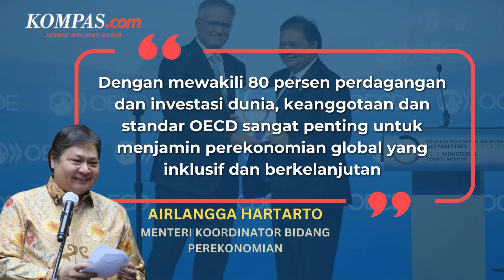Satu Langkah Indonesia Menuju Klub Negara Maju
Indonesia telah mematangkan langkahnya dalam proses menuju keanggotaan OECD dengan penerimaan Peta Jalan Aksesi Keanggotaan OECD Indonesia oleh pemerintah pada pembukaan Pertemuan Tingkat Menteri OECD di Paris.
Menteri Koordinator Bidang Perekonomian, Airlangga Hartarto, menegaskan bahwa langkah ini adalah bagian dari upaya Indonesia untuk bergabung ke dalam "klub negara maju" dan memastikan peran penting OECD dalam menjamin perekonomian global yang inklusif dan berkelanjutan.
Meskipun proses aksesi telah dimulai, Indonesia masih memerlukan waktu sekitar 2 hingga 3 tahun lagi untuk secara resmi menjadi anggota OECD.
Penulis: Rully R. Ramli, Aprillia Ika
Penulis Naskah: Muhammad Daffa Satrio
Narator: Muhammad Daffa Satrio
Video Editor: Wildan Yudistira
Produser: Sherly Puspita